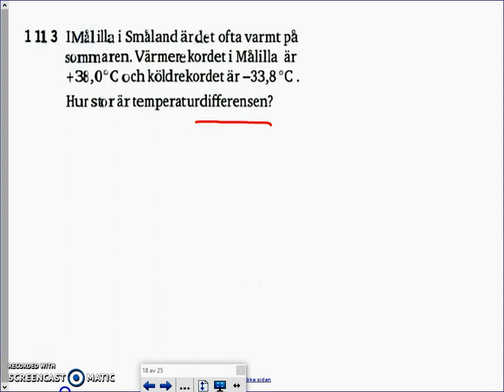Matematik 5000 - Ma 2b - Kapitel 1 - Negativa tal och prioriteringsregel - 1113